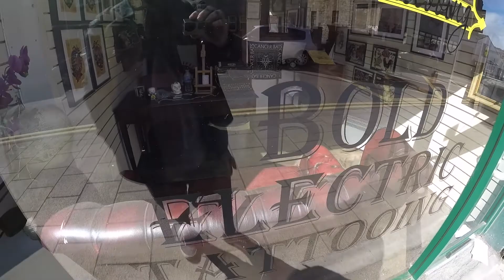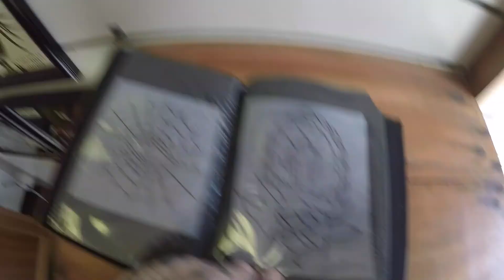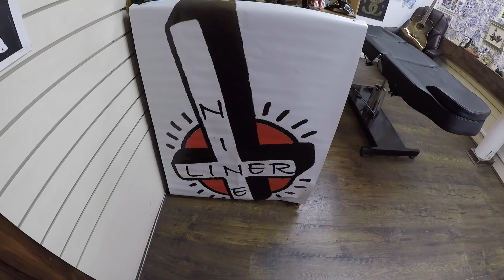Welcome to Nine Liner Tattoo!!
check out the first video! share it,subscirbe for competitions, videos,guest spots the lot!!

if you like,it tell your friends, if you don't,tell your enemies
thanks heaps!!